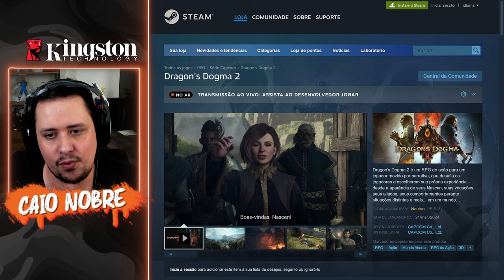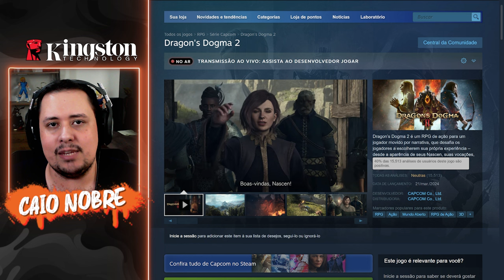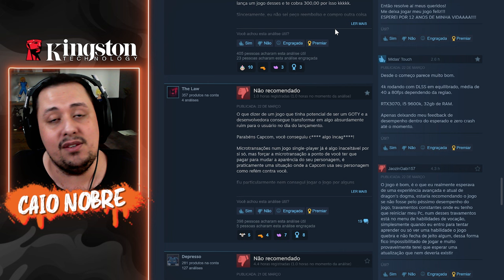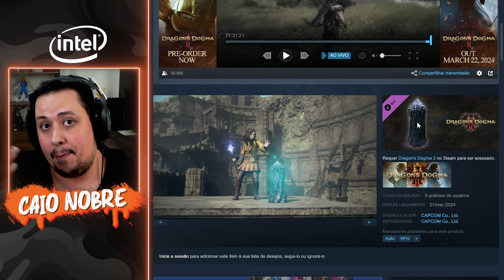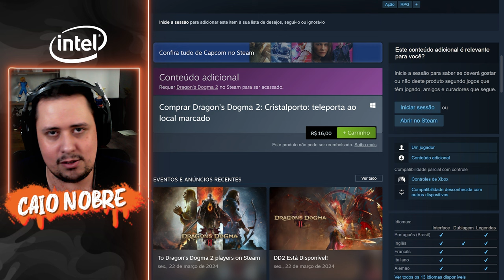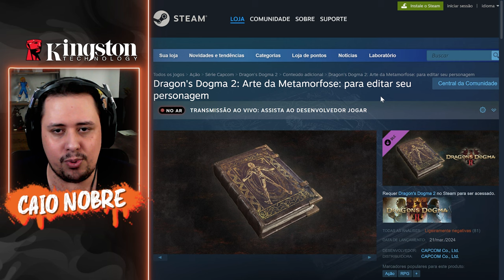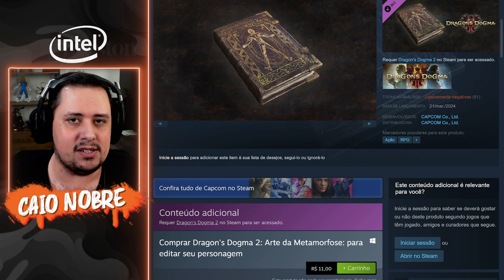POLÊMICA! Jogadores Estão ENFURECIDOS com DRAGON'S DOGMA 2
Nosso PC Gamer:
Proc: Intel Core i7 14700k 3.4Ghz (Fornecido pela  @Intel )
Mobo: MSI Pro Z790-P WIFI (Fornecida pela  @Intel )
Microfone: HYPERX QuadCast
SSD: TeamGroup T-Force Delta 500gb
Fonte: Corsair TX850 W